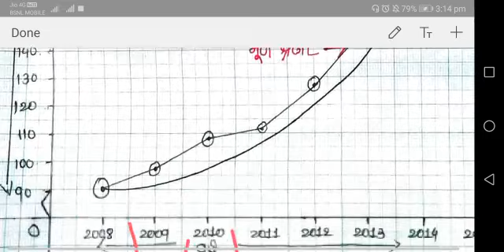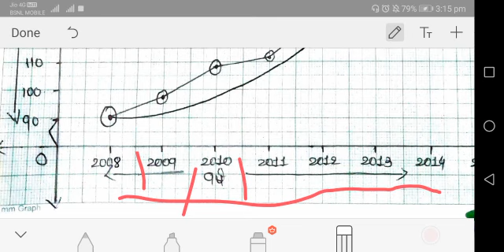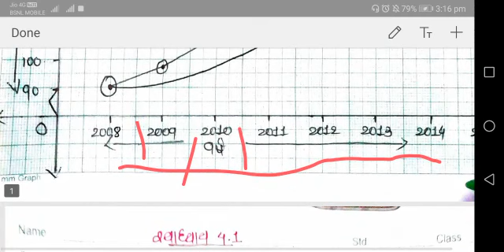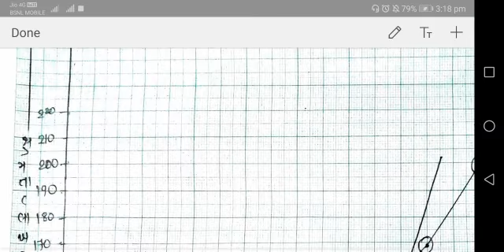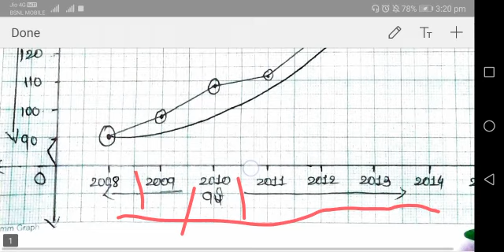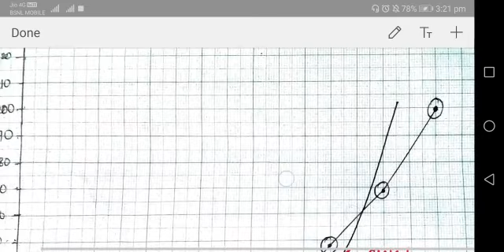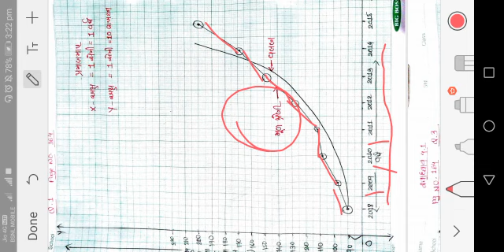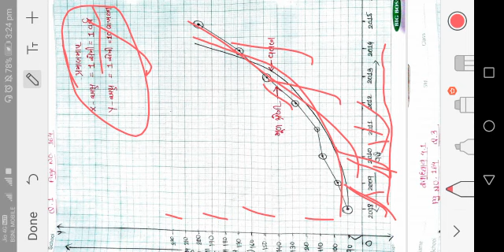ધોરણ 12, કોમર્સ આંકડાશાસ્ત્ર,પ્રકરણ 4, LEC 8